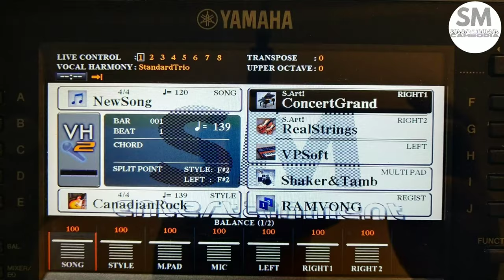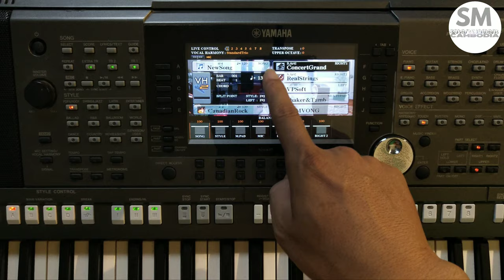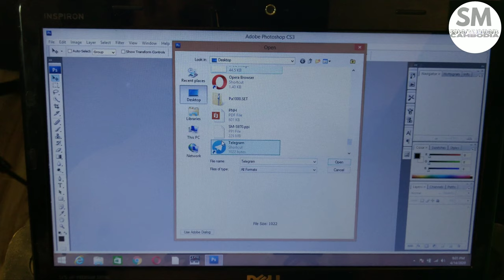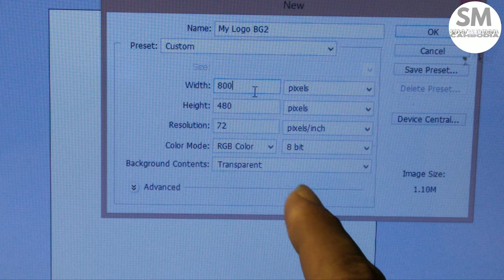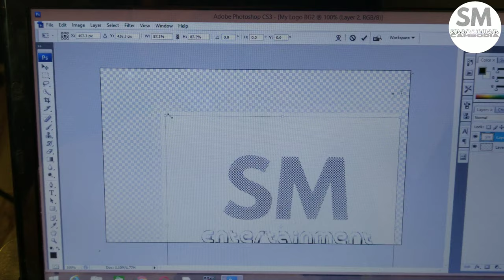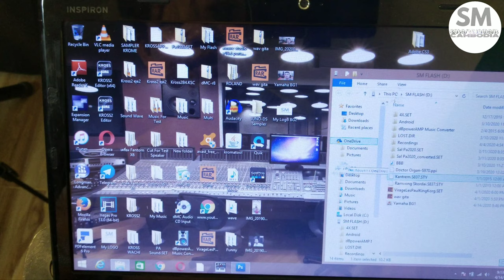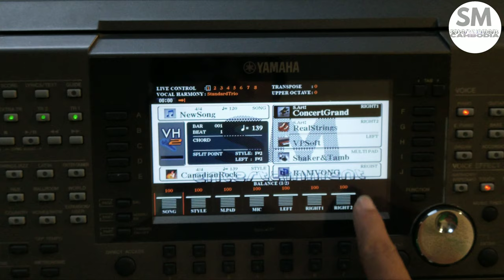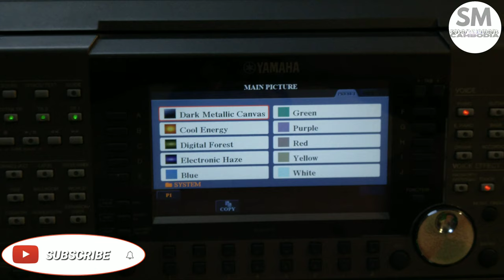How to custom background wallpaper/របៀបដាក់រូបភាពលើអេក្រង់/Yamaha Keyboard/SM-ENTERTAINMENT CAMBODIA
How to set custom wallpaper/Yamaha Keyboard/SM-ENTERTAINMENT CAMBODIA

ខ្ញុំធ្វើវីដេអូនេះឡើងដើម្បីគ្រាន់ចែករំលែកនូវចំណេះដឹងក្នុងការប្រើប្រាស់ឧបករណ៍តន្ត្រី ជាក់ស្ដែងទៅលើប្រភេទអកកាដង់ ម៉ាកYamahaហើយក៏ដូចជាអកសំលេងផ្សេងទៀត. ដូច្នេះបើបងប្អូនមានចម្ងល់ពាក់ព័ន្ធទៅនឹងcontentរបស់ខ្ញុំ បងប្អូនអាចCommentសួរដោយសេរី. ខ្ញុំរីករាយនឹងឆ្លើយជូននូវរាល់អ្វីដែលខ្ញុំបានដឹងបានចេះជូនទៅបងប្អូន យើងរៀនជាមួយគ្នា យើងចែករំលែកគ្នាទៅវិញទៅមក.
🙏សូមព្រះប្រទានពរ🙏